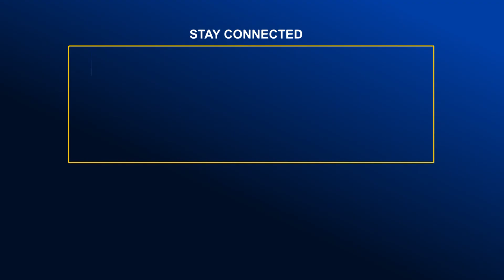সিরাজগঞ্জে কোরবানির জন্য পশু মোটাতাজা করছেন খামারিরা | Global TV News